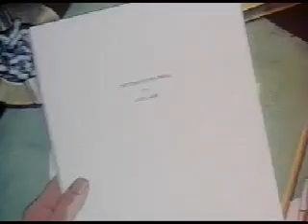Zeppelin vs. Pterodactyls: The Lost Cartoon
A rare collaboration between Fleischer Studios and Ub Iwerks resulted in this cartoon, based on the moderately successful Republic Pictures "Zeppelin vs. Pterodactyls" cliffhanger serials. The cartoon was shelved for half a century due to a three way legal dispute between Republic, Fleischer and Iwerks. The Academy of Motion Picture Arts and Sciences rejected Oscar nominations for Ben Burtt's sound design in the cartoon because it had not been formally released and because of the legal status. Actually it's a mashup I made from the following old public domain cartoons: Superman - (self-titled episode) Superman - Arctic Giant Superman - Billion Dollar Limited Superman - The Bulleteers Superman - Japoteurs Superman - Jungle Drums Superman - Mechanical Monsters Superman - Terror on The Midway Superman - The Underground World Betty Boop - Ha Ha Ha! (laughing gravestones) Cupid Gets His Man Opening Night (black and white cat swordfight) The Curious Adventures of Mr. Wonderbird (some robot footage) Bosko Shipwrecked Sinbad the Sailor